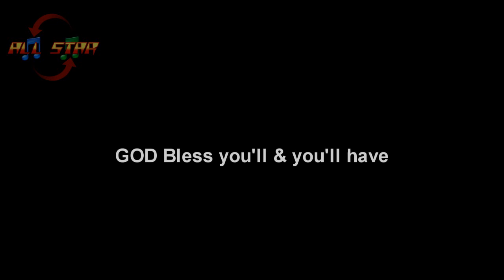Hot Wheels Unleashed: Skyscraper Final Chapter-Winds of Change